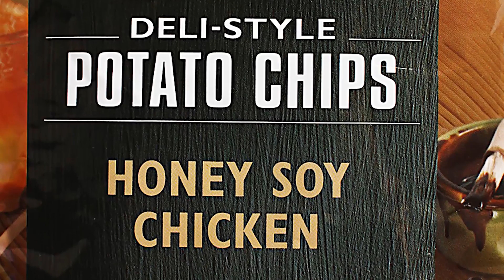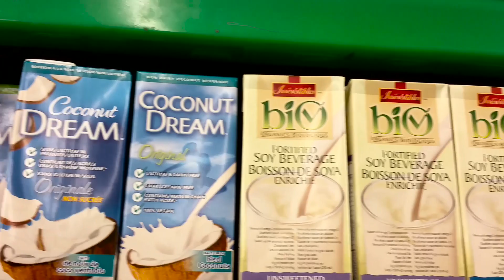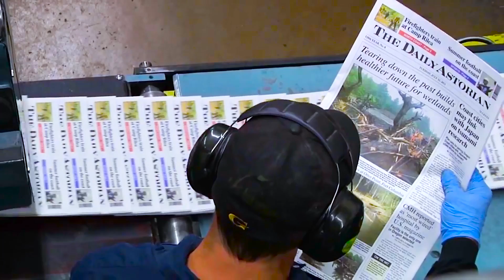George Washington Carver Bio Part 3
George Washington Carver was born into slavery in Diamond, Missouri, around 1864. The exact year and date of his birth are unknown. Carver went on to become one of the most prominent scientists and inventors of his time, as well as a teacher at the Tuskegee Institute. Carver devised over 100 products using one of these crops—the peanut—including dyes, plastics and gasoline. He died in 1943.